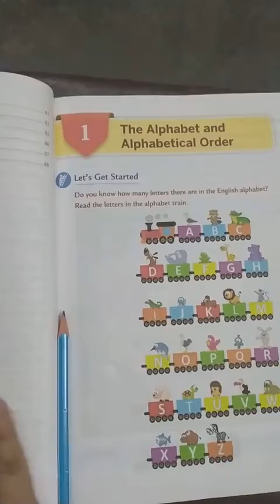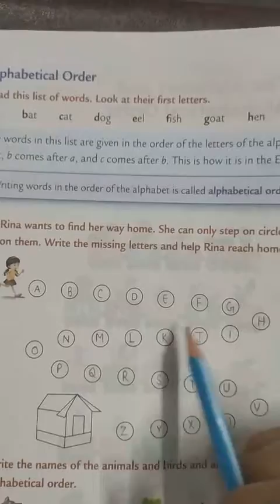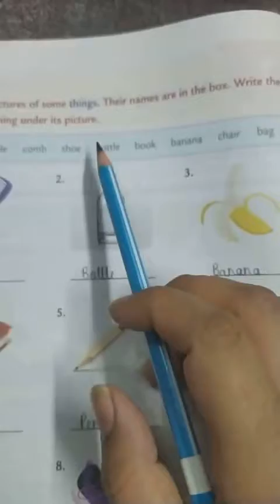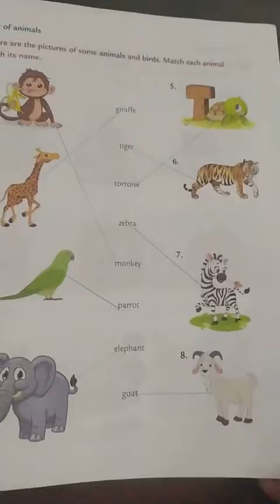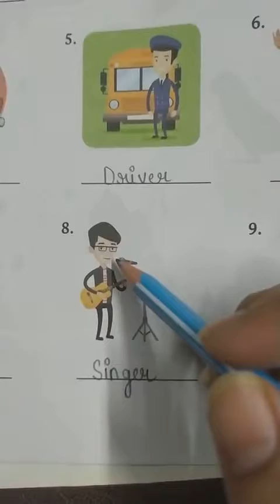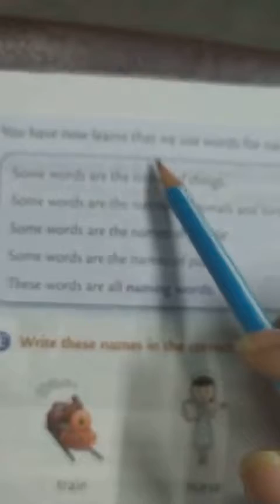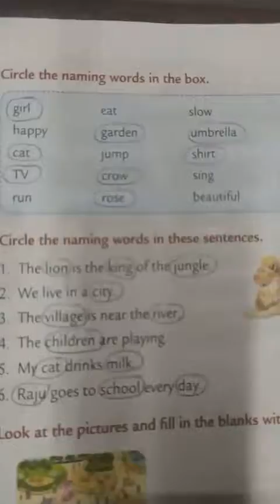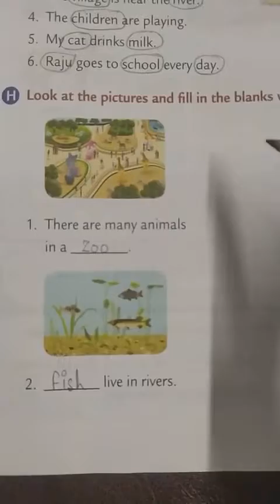Class-1...Subject-English...Chapter-1 & 2 with book exercises solutions.....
Collins Grammar Book.